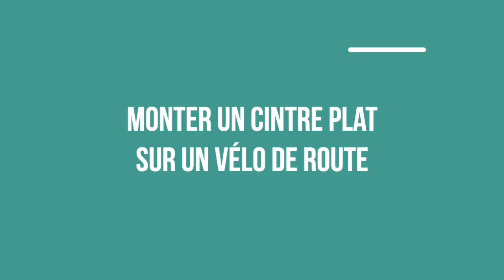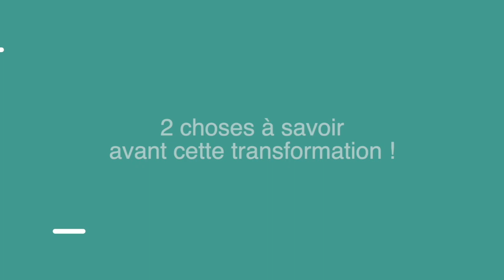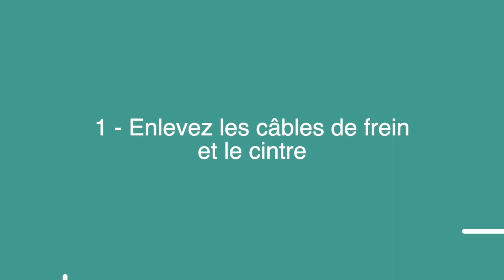Monter un cintre plat sur un vélo route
Comment monter un guidon plat sur un vélo route ? On vous dit tout ! Découvrez aussi tous les petits arrangement à faire derrière.

Chapitres
00:00 : Introduction
00:52 : Matériel nécessaire
01:16 : Avant la transformation
02:46 : Enlever les câbles de frein et le cintre
03:33 : Installer le guidon vélo plat
04:04 : Monter les leviers de frein et poignées
05:18 : Réglage des leviers de frein
06:07 : Réglage des freins